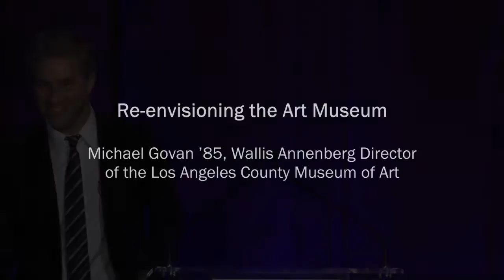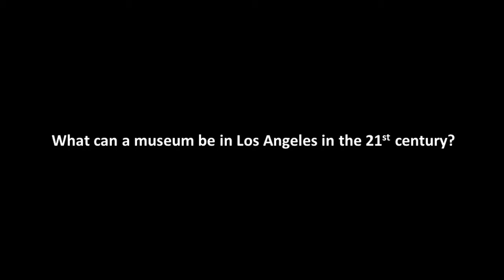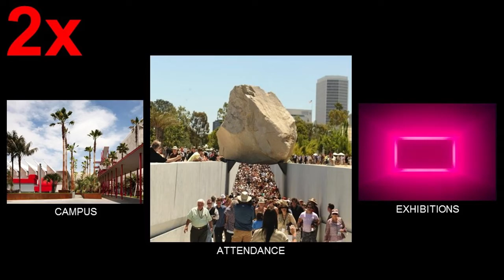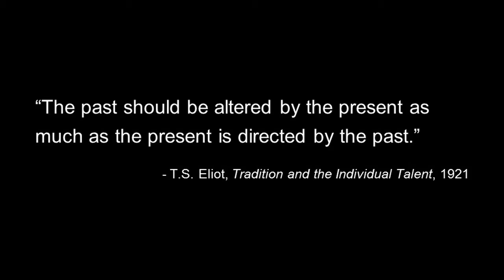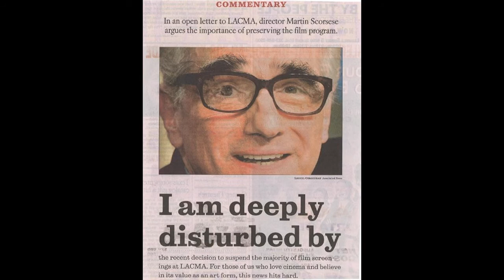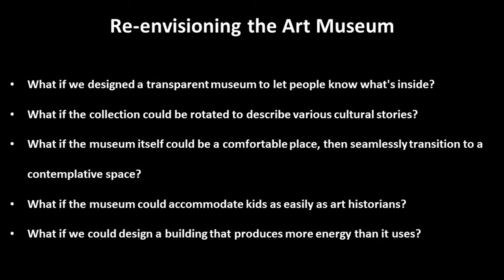TIF Talks - Re-envisioning the Art Museum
A presentation by Michael Govan ’85, Wallis Annenberg Director of the Los Angeles County Museum of Art, at The New York Public Library on Oct. 25, 2015. Teach It Forward - The Campaign for Williams.